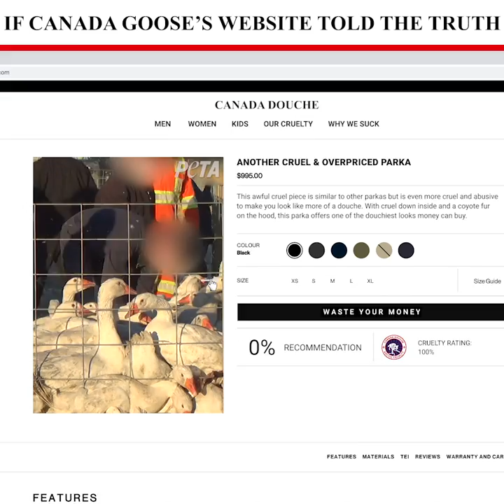Don't Be A Douche, Say No to Canada Goose